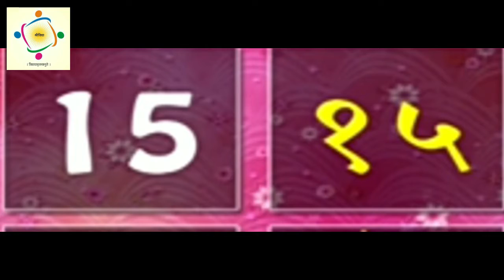Learn new words.